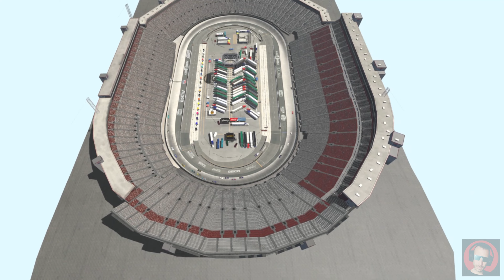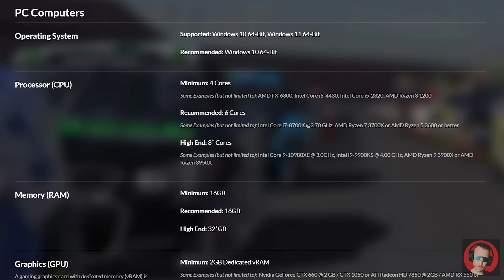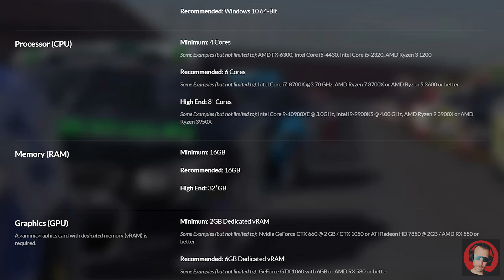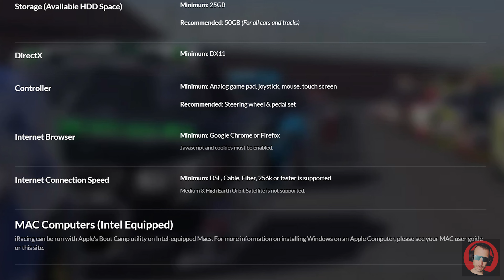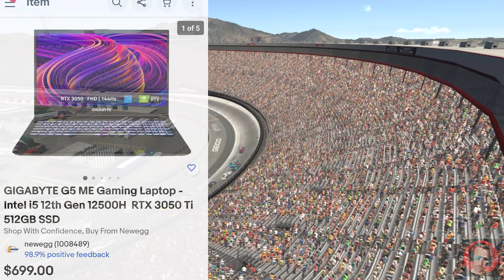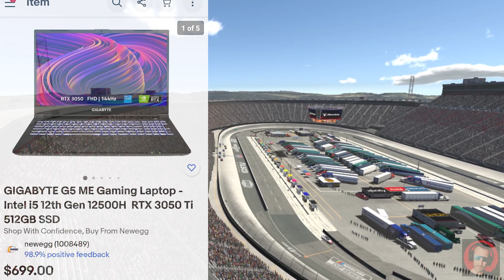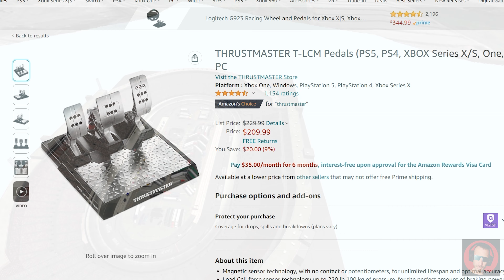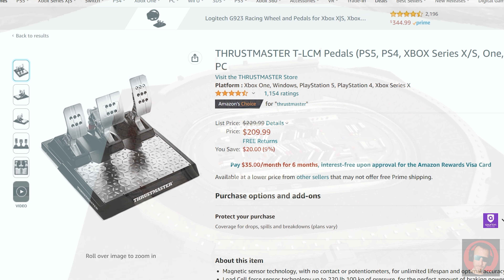How to Get Started in iRacing on a Budget in 2023 - The Greatest Racing Sim for any Level Racer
How to Get Started in iRacing on a Budget in 2023 - The Greatest Racing Sim for any Level Racer - In this video I'll cover everything you will need to get started in iRacing. I'll go over all the minimum requirements, show examples of computers, wheels and stands that you can purchase that will get you up and running. I'll cover the iRacing costs as well and how it all works with the sim application. This video is for those on a budget and I look to get you started in the least expensive way. You might not even be aware that your current computer might even be good enough to rum iRacing already which will be a big cost savings on the over price in getting started.